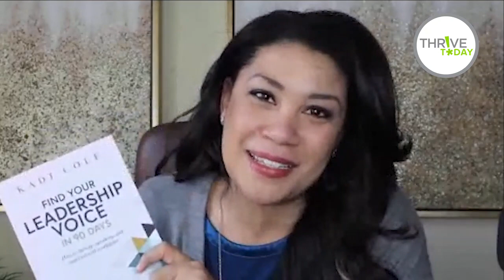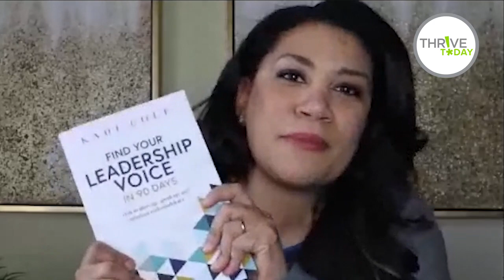Episode 38: Conquer Your Fears with Kadi Cole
Kadi Cole discusses her inspiring journey from a registered nurse to a speaker, author, and conference leader. She shares the powerful role that God has played in her career advancement, as well as her concept of the "stained glass ceiling" and "sticky floor," which are both barriers that prevent women from advancing in their careers. We then explore Kadi's pH meter concept and how it helps us recognize fear that is not connected to reality. Finally, we delve into how she serves as an example of a successful leader who outsourced many tasks in order to remain focused on her calling. This episode is essential for looking for guidance on leadership, finding their own voice, and discovering their true calling.